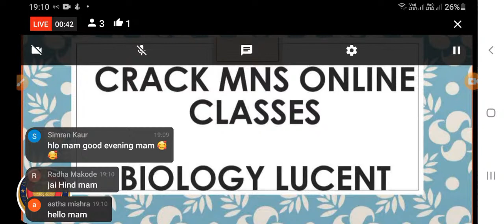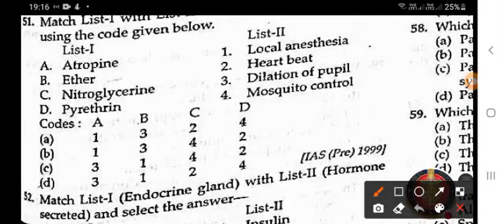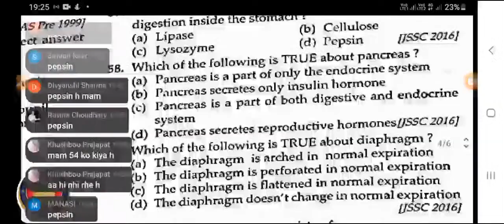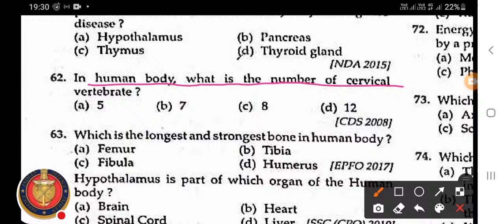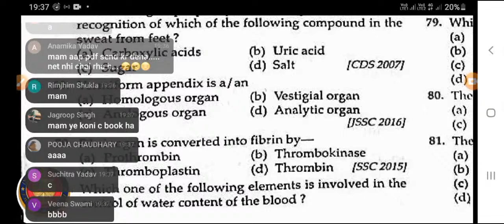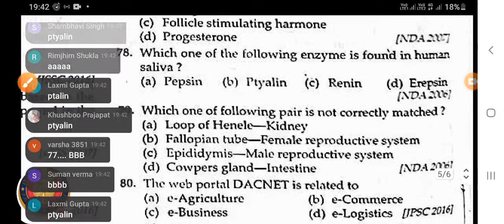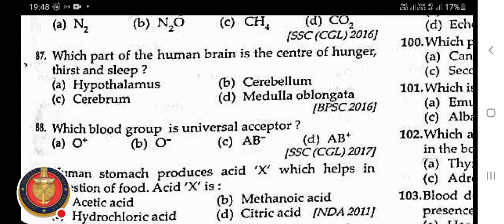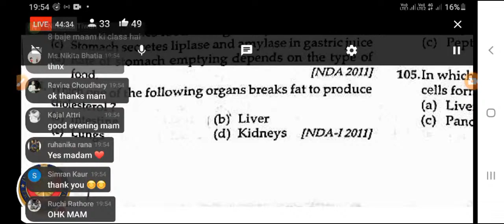Human Physiology Part 2 |• Mns 2021